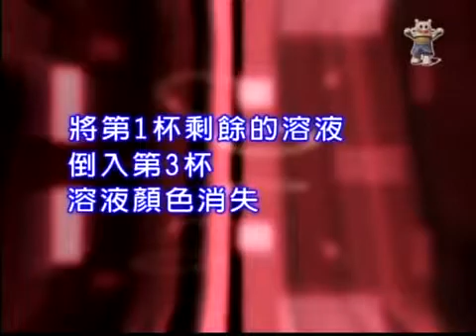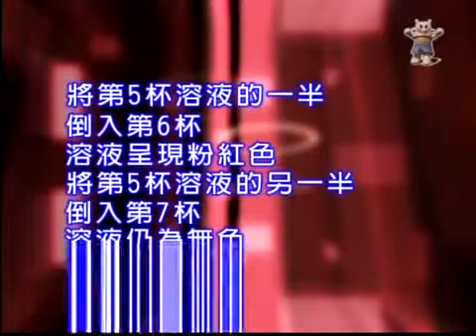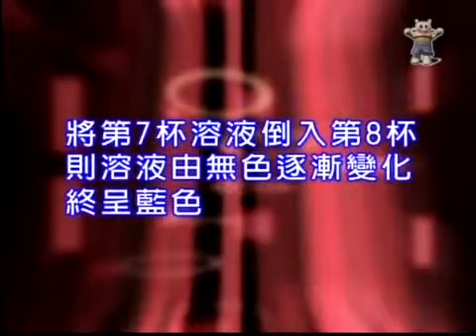基礎化學 神奇的八個杯子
by 勁園-台科大 台科大圖書 Class上課網